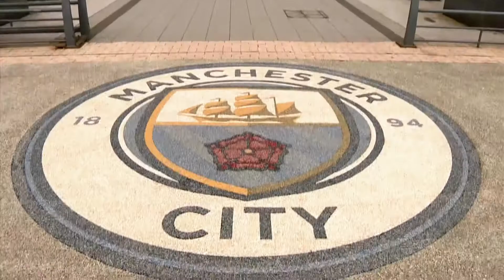What will Ferran Torres bring to Manchester City?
Ferran Torres becomes the first signing in Manchester City's rebuild

Follow: @unbeatenfootball